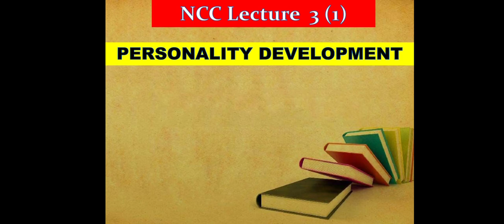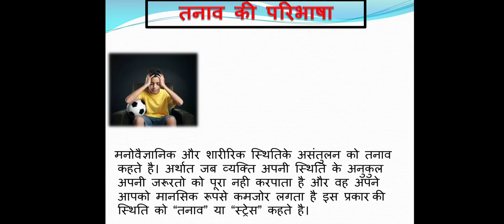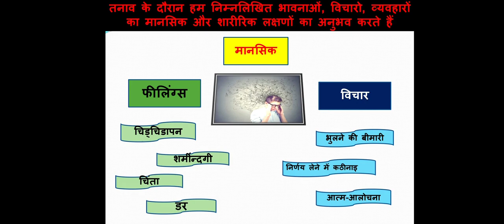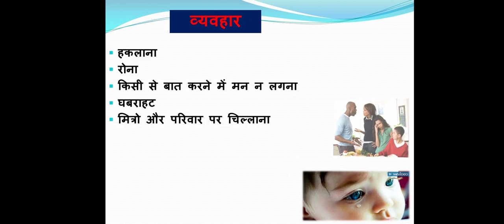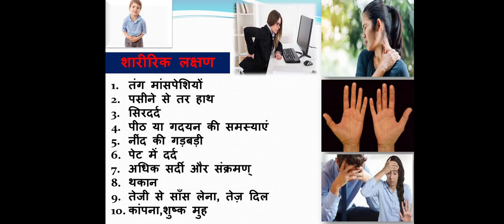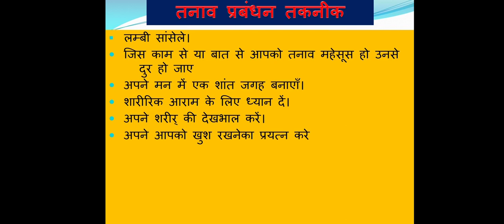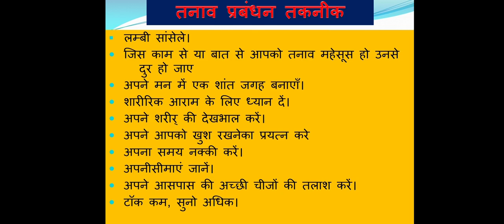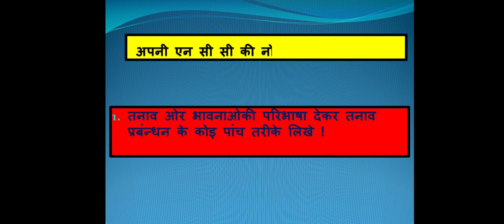NCC lecture 3(1) Stress & Emotions